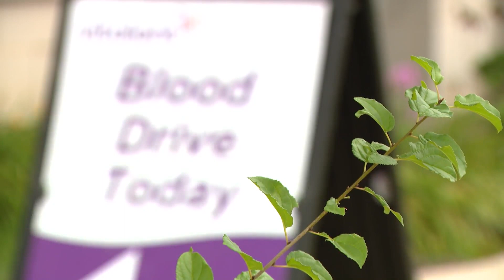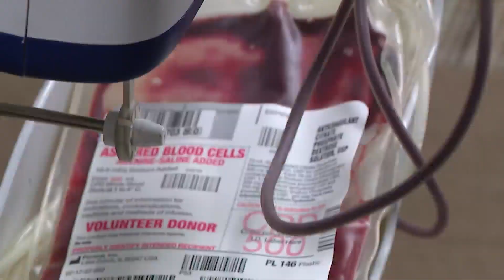Streamwood mosque attempts to break world record for blood drive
WGN's Sean Lewis catches up with donators and operators of the blood drive to see how efforts to break a world record are going.